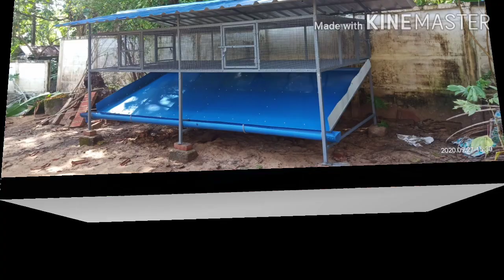hen cage hen cage making malayalam 80 കോഴികൾ നിൽക്കുന്ന ഒരു മനോഹരമായ കോഴി കൂട് തൃശൂർ വാടാനപ്പള്ളി